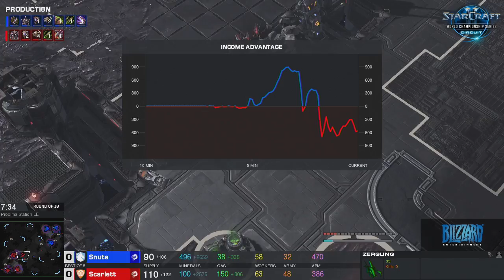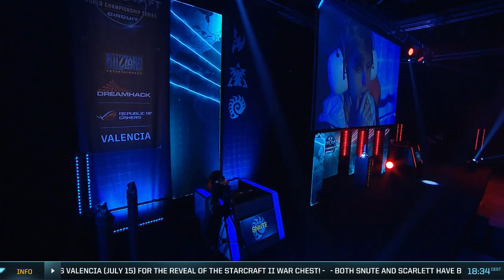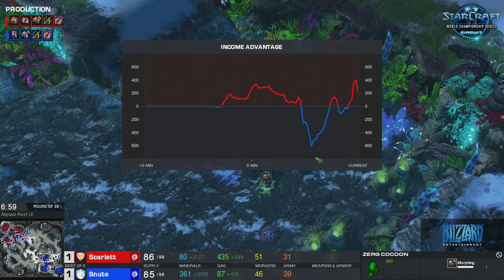Snute vs Scarlett ZvZ - RO16 - WCS Valencia 2017 - StarCraft II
Snute vs Scarlett face off in WCS Valencia 2017. The third event of 4 WCS Circuit stops of the year.